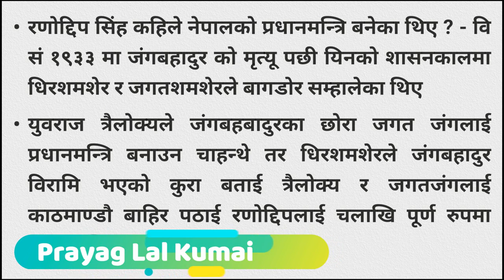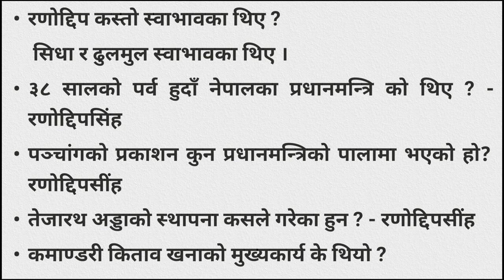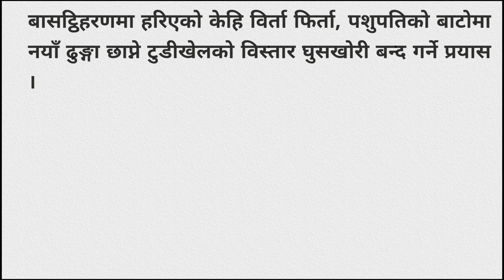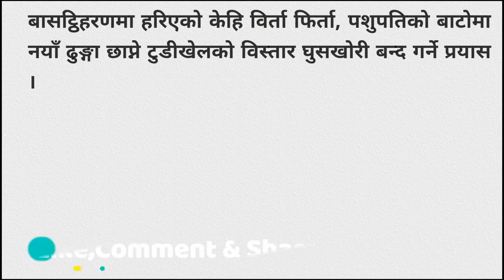officer tayari | रणोद्दिप सिंह सम्बन्धित लोकसेवामा अत्ति सम्भावित प्रश्नहरु | Loksewa Gyan